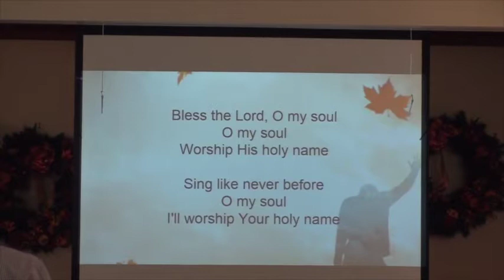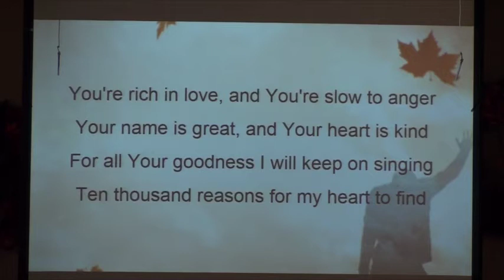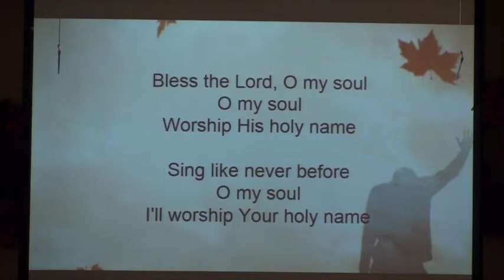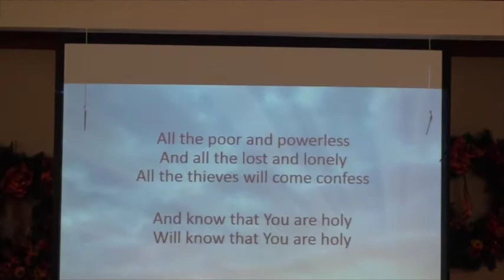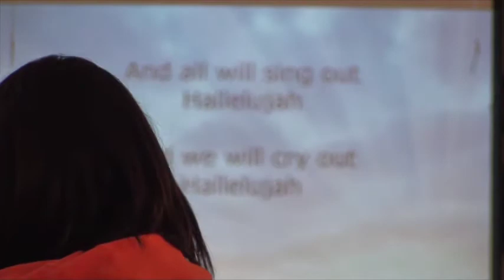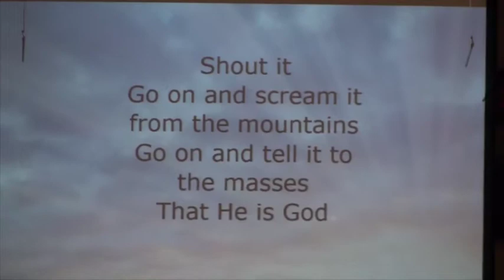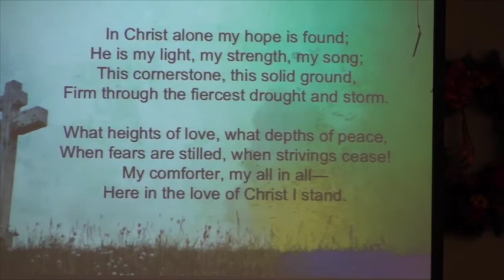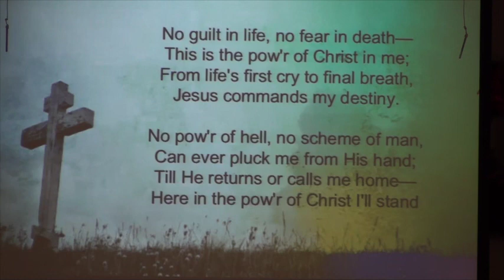When Life Hurts Nov 9, 2014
Life is hard.  What can we learn about ourselves and our God when life hurts?